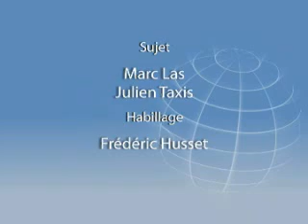FOOTBALL365: Un milieu de terrain en chantier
Avec la retraite de Claude Makelele et en l'absence de Patrick Vieira, l'équipe de France se retrouve orpheline d'un duo de récupérateurs expérimenté. Ce sont Jérémy Toulalan et Lassana Diarra qui devraient se voir confier les clefs du milieu de terrain pour le match en Autriche.